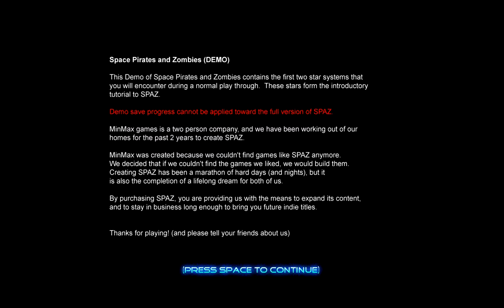Space Pirates and Zombies - Demo Playthough - Part 1 Tutorial